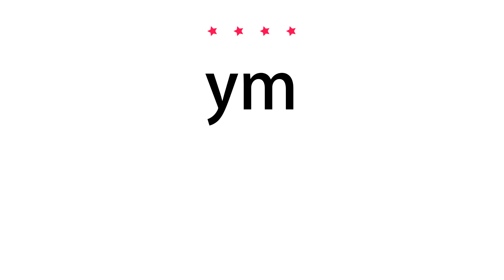How to pronounce ym - Vocab Today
The pronunciation of the word ym in Amercian accent is demonstrated in this video. If the word is from another language, such as brand name, it will be pronounced in its original language. Based on the word frequency, this is of 4 stars difficulty.